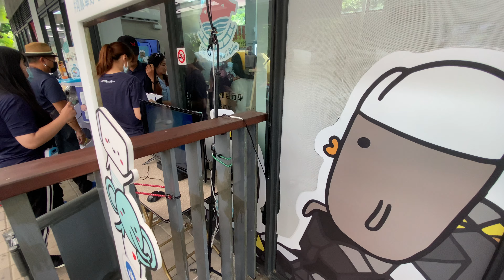深澳鐵道自行車 深澳站 Shen′ao Station Shen′ao Rail Bike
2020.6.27 深澳鐵道自行車 深澳站 Shen′ao Station Shen′ao Rail Bike